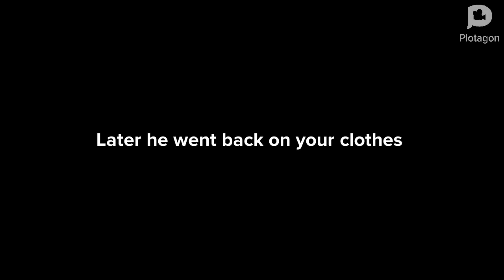Daniel Tiger goes to school naked/grounded